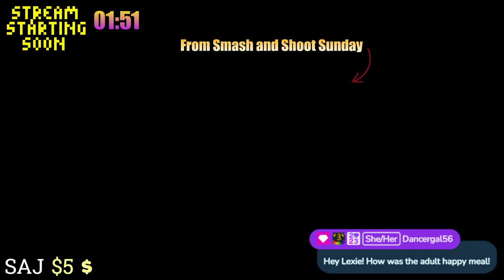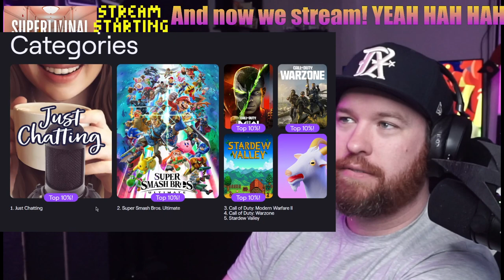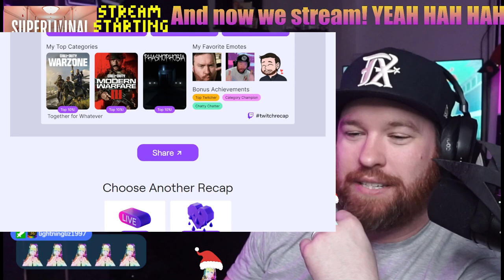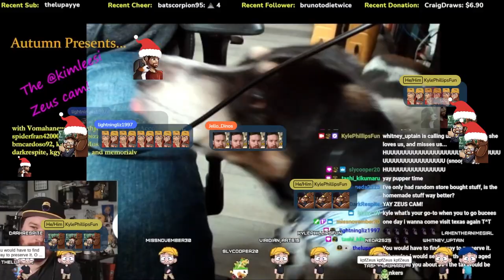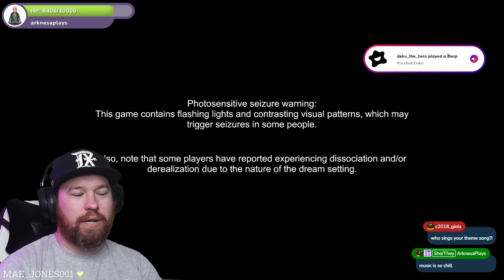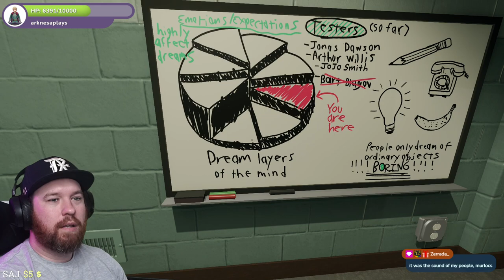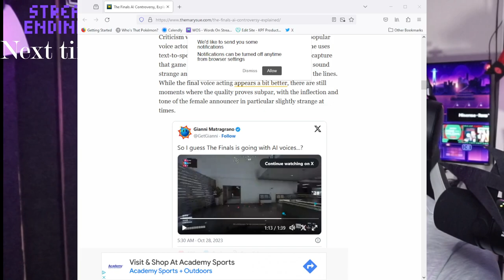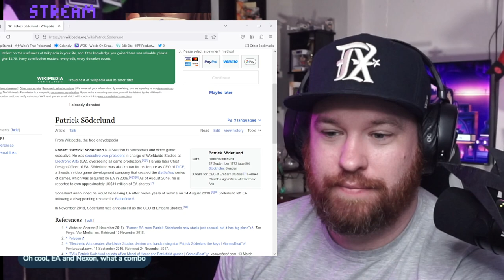Kyle Phillips plays Superliminal for @arknesaplays ' Tier 3 Tuesday! (12-12-2023)